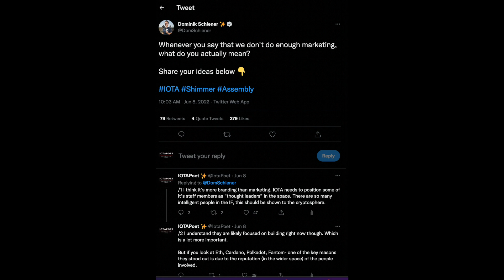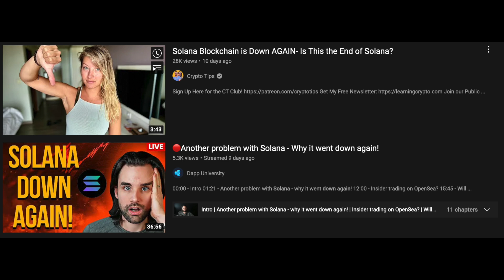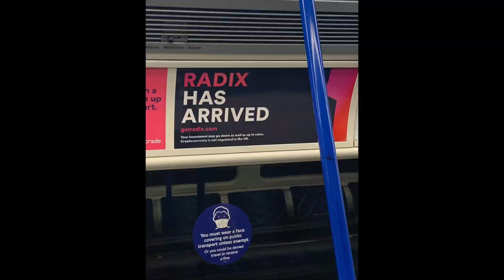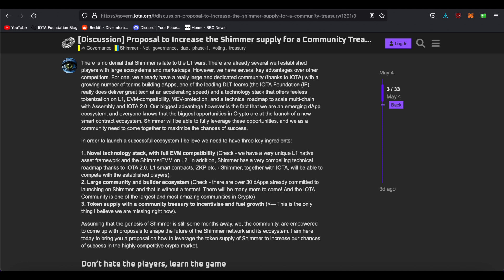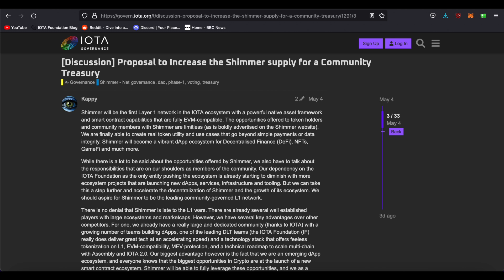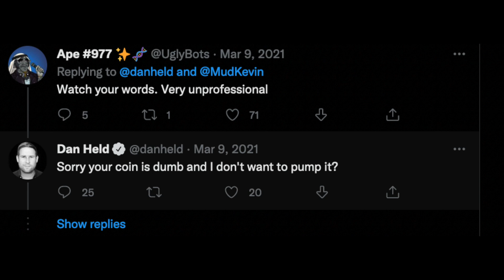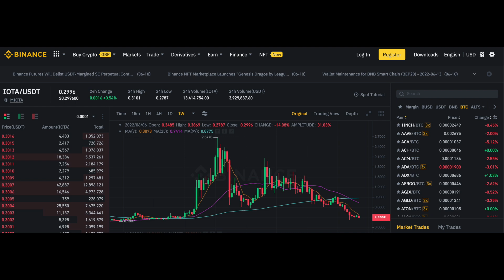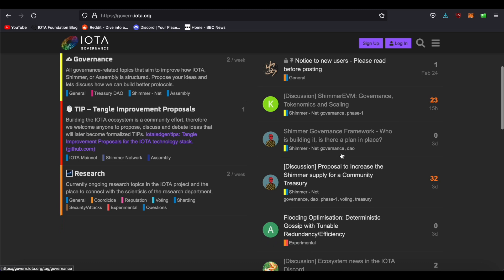5 IOTA Proposals You MUST Vote For!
Today we cover 5 goverance proposals to help grow IOTA into the best DLT in the space.

Hopefully this inspires some ideas in the community, so we can work together to push IOTA forward.

Lets go IOTA!